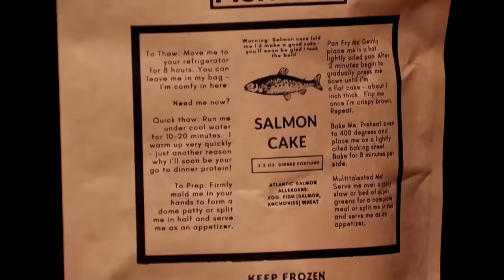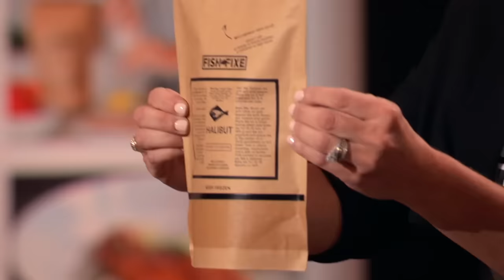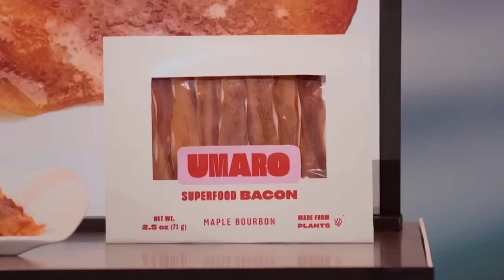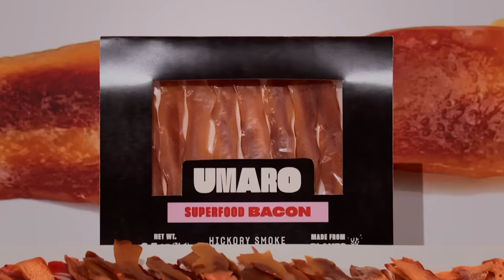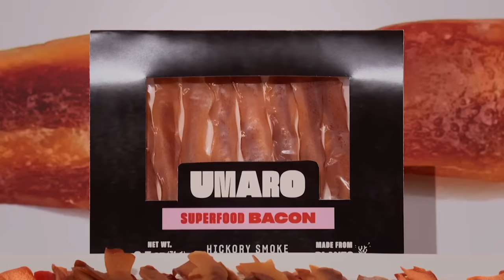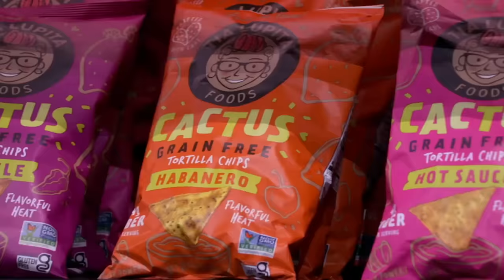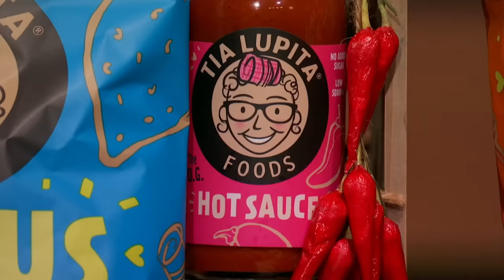Shark Tank US | Top 3 Products For Foodies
Which product made you the hungriest?

00:00 - Top 3 Products For Foodies
00:03 - Fish Fixe [S13 EP6]
10:04 - Umaro [S13 EP8]
19:33 - Tia Lupita Foods [S14 EP20]